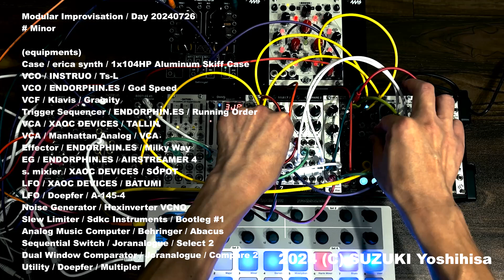Modular Synth Improvisation / Day 20240726｜INSTRUO Ts-L, Klavis Grainity, Joranalogue Compare 2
Modular Synth Improvisation / Day 20240726
# Minor

(equipments)
Case / erica synth / 1x104HP Aluminum Skiff Case
VCO / INSTRUO / Ts-L
VCO / ENDORPHIN.ES / God Speed
VCF / Klavis / Grainity
Trigger Sequencer / ENDORPHIN.ES / Running Order
VCA / XAOC DEVICES / TALLIN
VCA / Manhattan Analog / VCA
Effector / ENDORPHIN.ES / Milky Way
EG / ENDORPHIN.ES / AIRSTREAMER 4
s. mixier / XAOC DEVICES / SOPOT
LFO / XAOC DEVICES / BATUMI
LFO / Doepfer / A-145-4
Noise Generator / Hexinverter VCNO
Slew Limiter / Sdkc Instruments / Bootleg #1
Analog Music Computer / Behringer / Abacus
Sequential Switch / Joranalogue / Select 2
Dual Window Comparator / Joranalogue / Compare 2
Utility / Doepfer / Multipler

ericasynths synth
XAOC DEVICES
Hexinverter VCNO
Sdkc Instruments Bootleg #1
Behringer Abucas